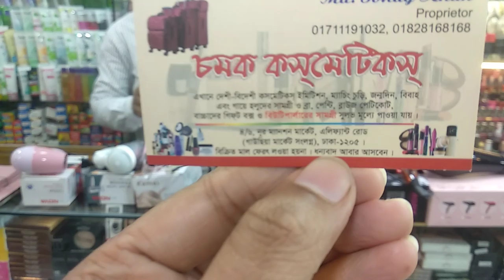সবচেয়ে কমদামে ব্রান্ডের ছোট বড় সাইজের হেয়ার ড্রায়ার মেশিন । Hair Dryer Mechine at Lowest Price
Shop Name: comok cosmetic
Address : 4/6 nur mention , elephant road, Dhaka-1205
Hello viewers, Today I will show you Hair Dryer Mechine collection . Watch the video review and enjoy.

চুল শুকানোর সবচেয়ে সহজ ও দ্রুত উপায় হচ্ছে ড্রায়ার ব্যবহার করা। বিশেষ করে বর্ষাকালে কিংবা এই শীতের মৌসুমে। আমাদের দৈনন্দিন জীবনের ব্যস্ততায় অনেকের ক্ষেত্রেই মধ্যে চুল খোলা রেখে বাতাসে শুকানোটা বেশ কঠিন।

Related Search : হেয়ার ড্রায়ার, হেয়ার ড্রায়ার মেশিন, চুল শুকানোর মেশিন, হেয়ার ড্রায়ার এর দাম, হেয়ার ড্রায়ার ব্যাবহারের নিয়ম, হেয়ার ড্রায়ার ব্যাবহার, হেয়ার ড্রায়ার দাম, Hair Dryer, Hair Dryer Mechine, Hair Dryer brush, Hair Dryer sound, Hair Dryer price